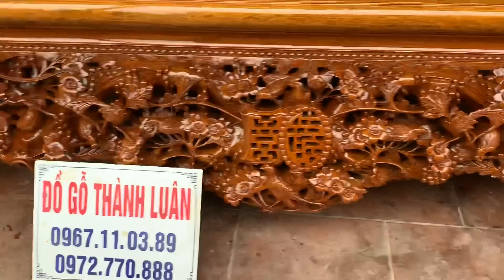Sập Thập Điểu Quần Mai Gỗ Gụ.Dạ Tiền15cm,Chân30.VÍP.Chú Mạnh Phùng Xá Mỹ Đức HN.